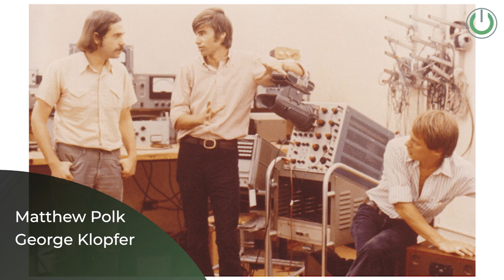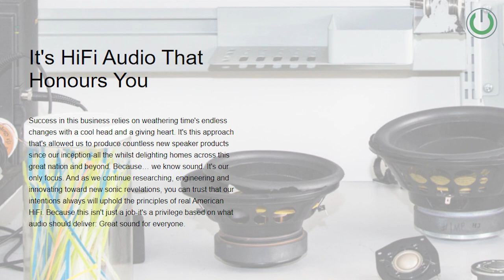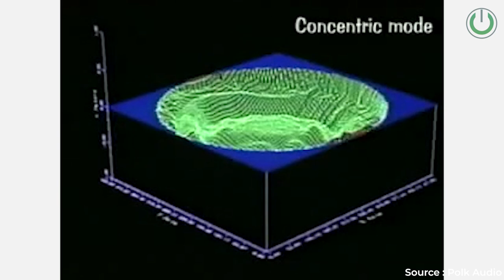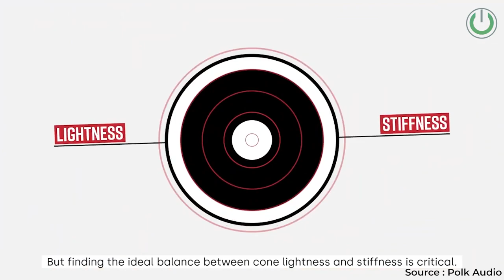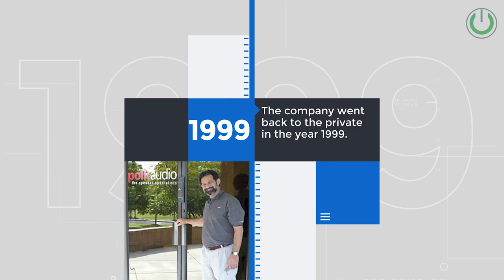Complete History of Polk Audio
Are you looking for high-quality audio and video products for your home cinema system? Look no further than Polk Audio! @PolkAudioOfficial

In this video, we take an in-depth look at the history, country of origin, founders story, achievements, patented technologies, manufacturing factories, and current range of products of Polk Audio, a top-rated brand in the world of home cinema systems.

We'll also highlight their Pinnacle Ring Radiator Tweeter, Turbine Cone Woofer, Legend and Reserve Series, and recently launched Monitor XT Series along with their old but continued line of products like Polk TL-1600, Polk Fusion T Series, Polk Elite Signature Series and off course their flagship Polk Legend Series. Polk also dominates in the Hifi soundbar category with their Signa and Magnify series which aim to deliver wireless home theatre systems at affordable rates in Indian and global markets.

Polk Audio recently celebrated 50 years of their company and the timeline of this is pretty exciting as today it is part of a global conglomerate with @SoundUnitedTraining who owns the consortium of famous hifiaudio brands like @DefinitiveTechVideos @DenonOfficial @MarantzOfficial @bowerswilkins and many more.

If you're interested in learning more about Polk Audio and their top-of-the-line products, this video is a must-watch!

00:00 - 02:13 : Intro
02:13 - 03:29 : History & Founders of Polk Audio
03:29 - 05:22 : Polk Audio Achievements
05:22 - 10:12 : Polk Audio Speakers India
10:12 - 11:15 : Polk Timeline
11:15 - 12:24 : Outro